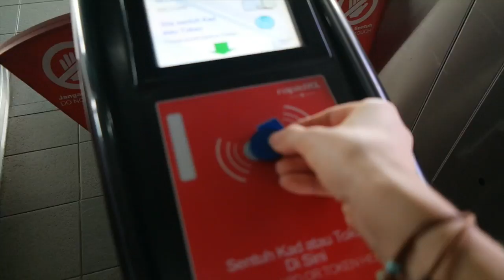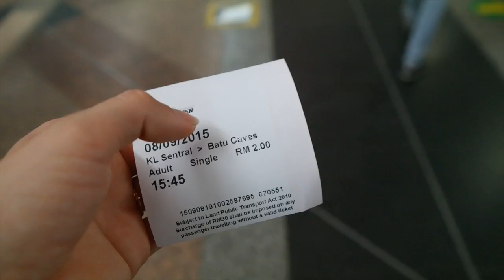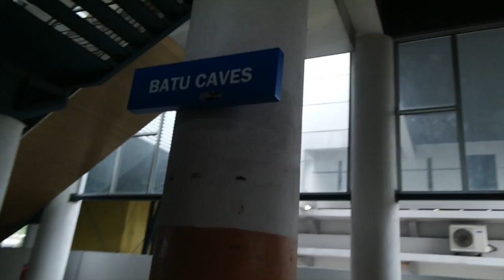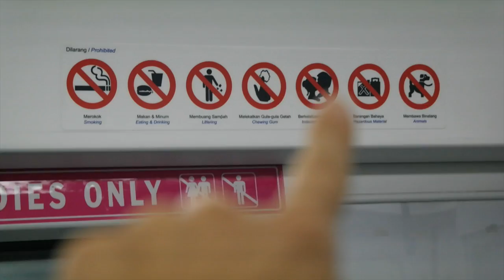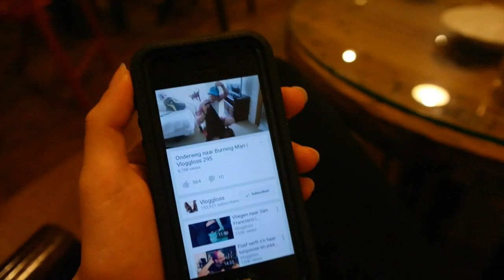AVONTUUR MET APEN - TRAVEL VLOG 128 MALEISIE | ENTERPRISEME TV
Dit is een avontuur vlog geworden! Omdat het regent gaan we in deze vlog eerst op avontuur in de Batu caves. Daar wordt een vrouw door een aap beroofd. Vervolgens ben ik al iets meer gewend aan Indiaans eten maar als ik aan het eind van de avontuur vlog een restaurant binnen stap met alleen maar mannen is het wat mij betreft iets te veel avontuur en zoek ik een andere plek op.